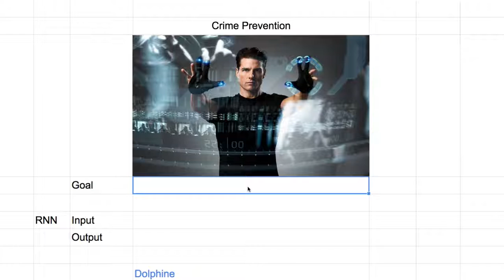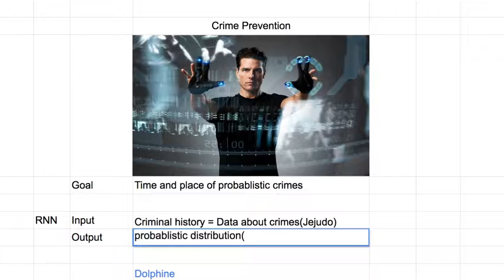K020 Crime Prevention